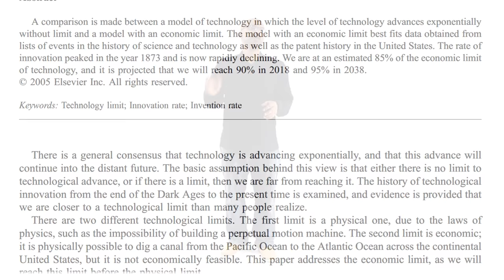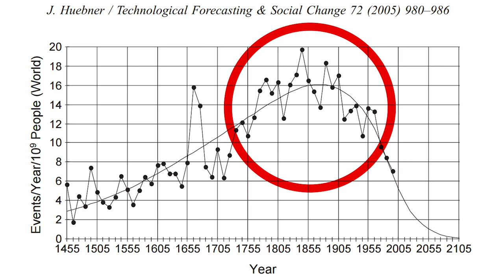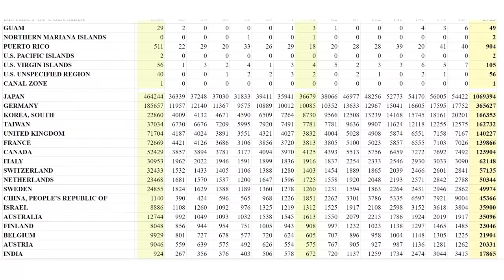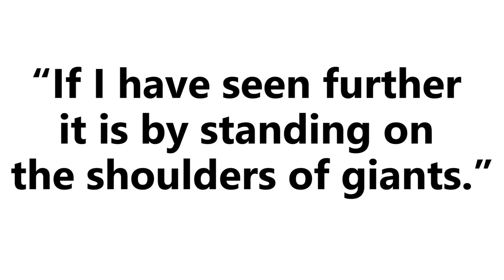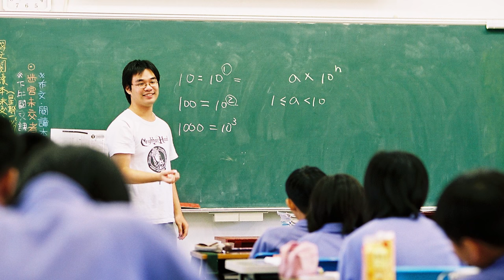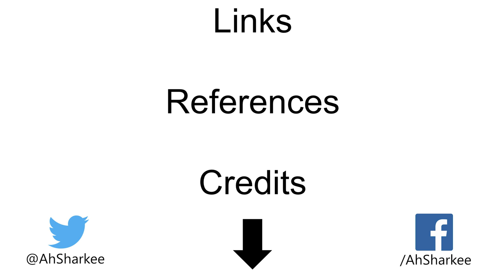We Are Not Living a Technological Golden Age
Are we really living in a time with great technological progress?

Facebook.com/AhSharkee

Links and References:
(A possible declining trend for worldwide innovation)
(Complexity and the productivity of innovation)
(Patent Counts By Country, State, and Year - Utility Patents)
(How predictable is technological progress?)
(ITER fusion-reactor schedule slips by five years)
(The history of Science and Technology)

Credits:
Thumbnail picture:
Some of the footage was captured using Space Engine